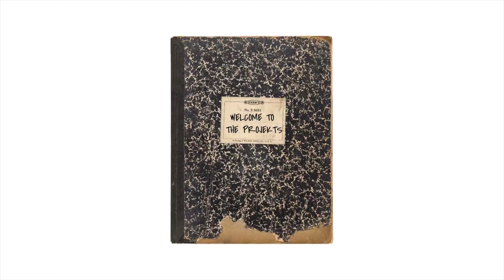THE LOVE OF A FATHER // FEMI AYINDE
Welcome to the ProjeKts!

To support this organization and help us continue to walk in purpose

ProjeKt Church aims to help people discover their purpose and walk in it. We aspire for all to “Know God, Know self, to Know purpose”.

Eph. 2:10 “For we are His workmanship, created in Christ Jesus for good works, which God prepared beforehand that we should walk in them”

The Vision of ProjeKt Church is to Walk In Purpose or Live Trying.